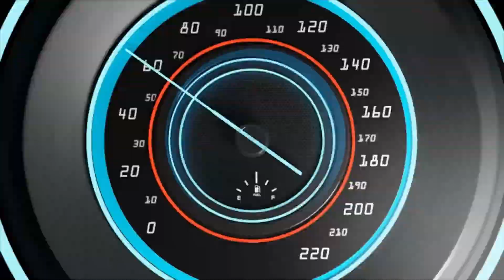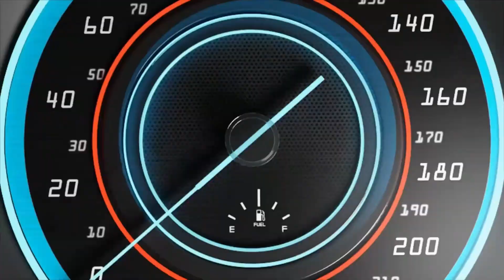My iRacing 2023 S3W8 Highlights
This a collection of all the highlights, bloopers, and just generally the best moments I had throughout week 8 in iRacing official races.

Specs:

Pc:
AMD Ryzen 5 5600X
Gigabyte B550 Aorus Elte
32 gigs ddr4 Gskill Flare at 3200mhz
Gigabyte Eagle Radeon RX 6700 XT

Sim rig:
DIY Wooden rig with a car seat pulled from a local junkyard
Pimax 5K Super VR Headset
Wheel: Moza R9 Wheelbase with Moza CS Steering Wheel
Pedals: Thrustmaster T-LCM Pedals with brake mod

27Tattoo72 Logo Designed by dgim-studio
Video recorded with OBS Studio
Edited and rendered with Davinci Resolve